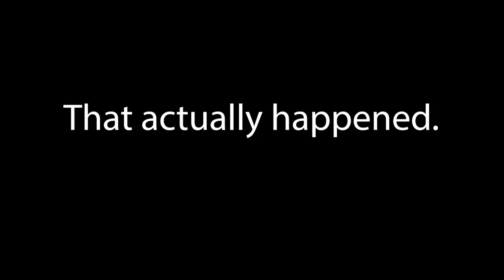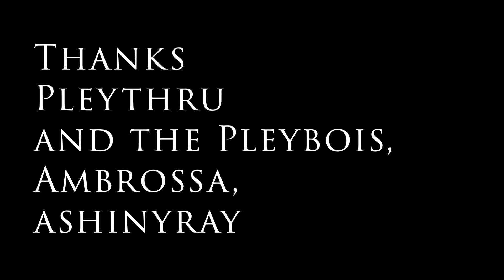Sea of Thieves 2022 RECAP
It's been an awesome year for us and were just getting started!
This video is a montage of our favorite interviews and skits from everyone we've met in the Sea of Thieves community.

Thanks for supporting the channel & see ya next year!
~ScooterMcGavun

Thanks for all your help